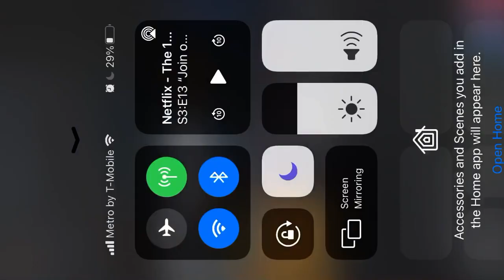Military sniper rifle G.O.A.T